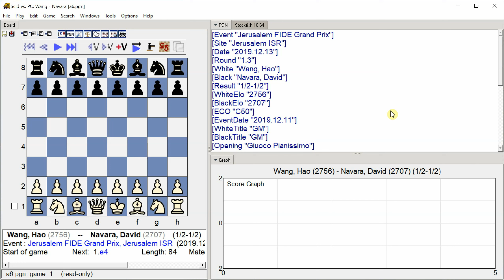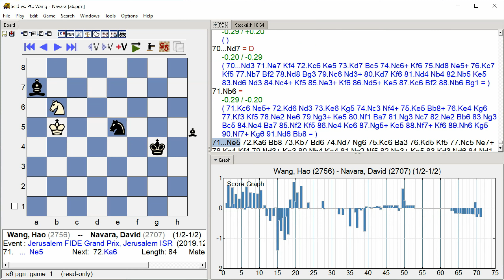Wang, Hao - Navara, David, Jerusalem FIDE Grand Prix, Round 1.3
Jerusalem FIDE Grand Prix, Jerusalem ISR, Round 1.3, 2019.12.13
Wang, Hao -- Navara, David